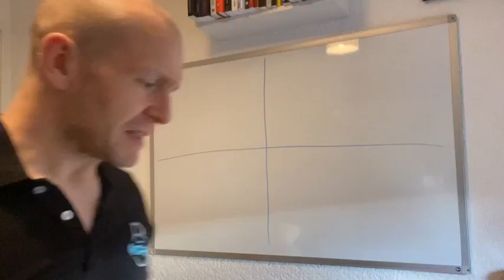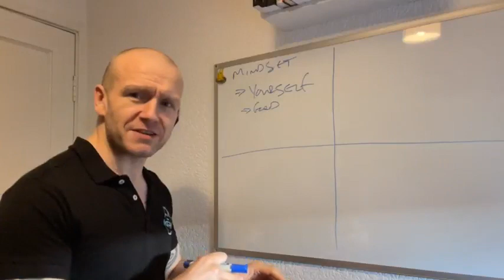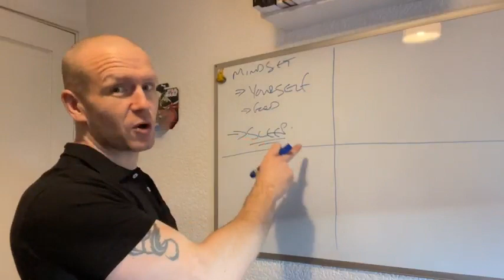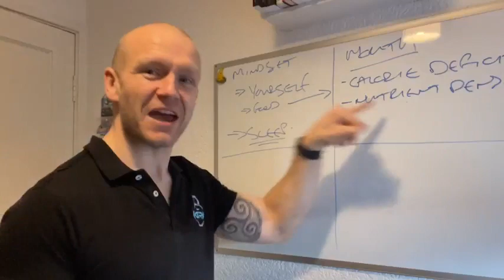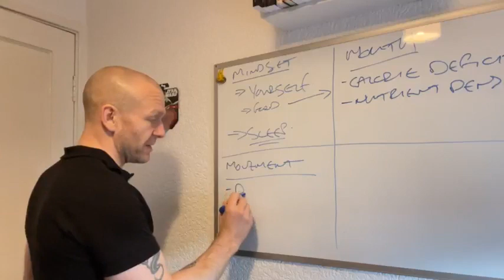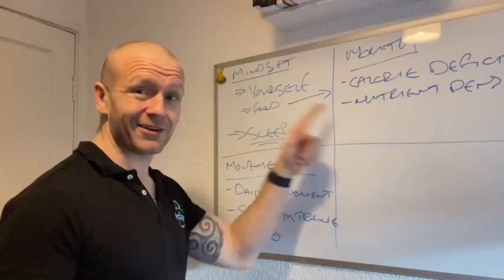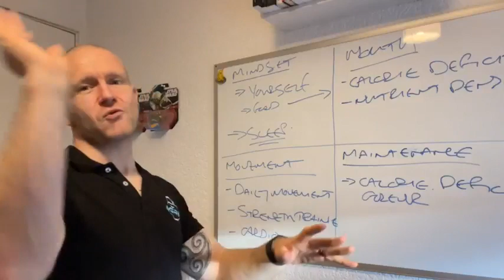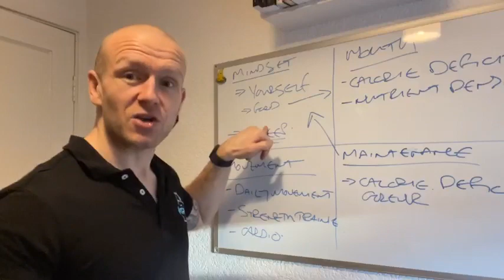The 4 Ms of LONG TERM Fat Loss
I wanna lose some fat a regain it time and time and time again. said absolutely NO ONE ever.